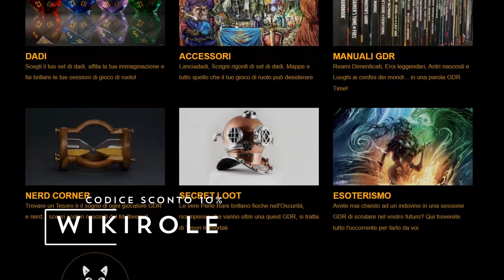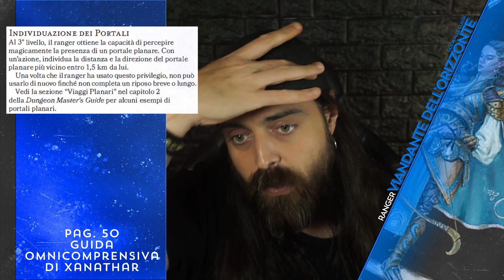RANGER VIANDANTE DELL'ORIZZONTE | Guida alle Classi (D&D5e)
Altri piani d'esistenza? Se la vede lui...